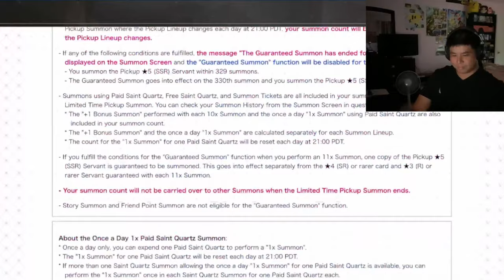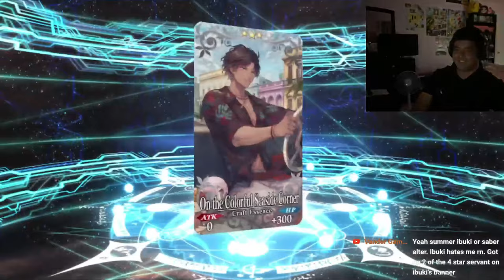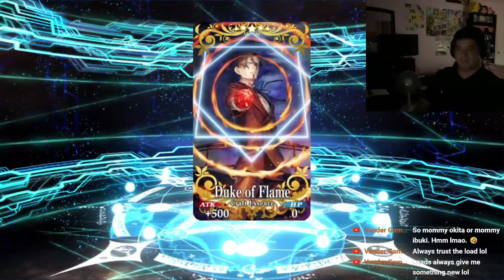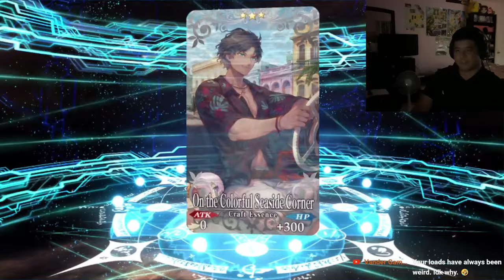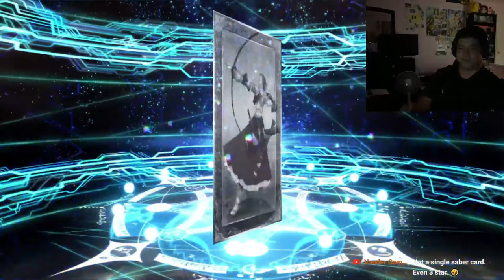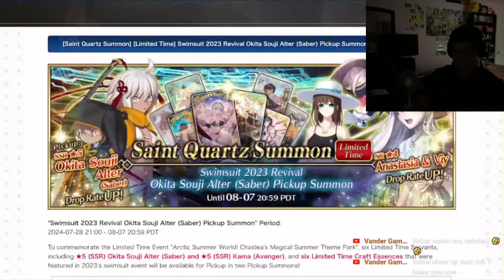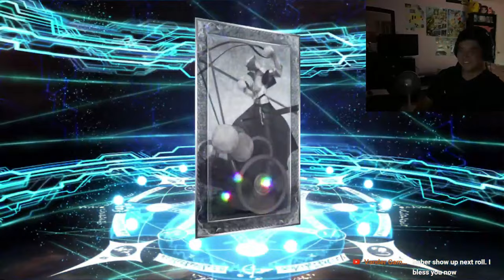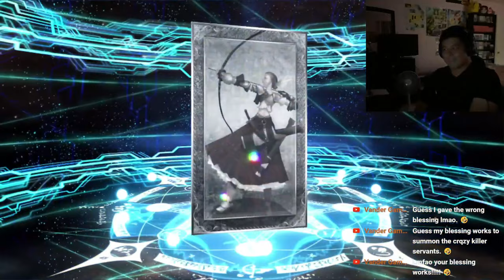FGO NA - Going all in for Summer Okitan